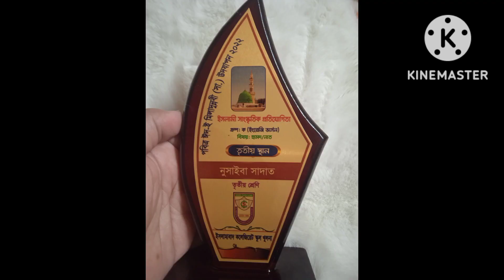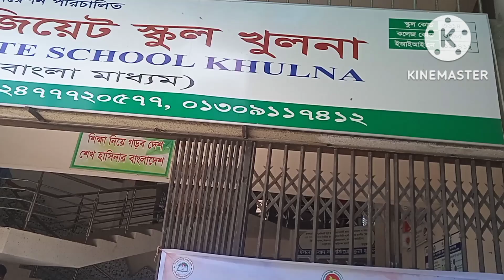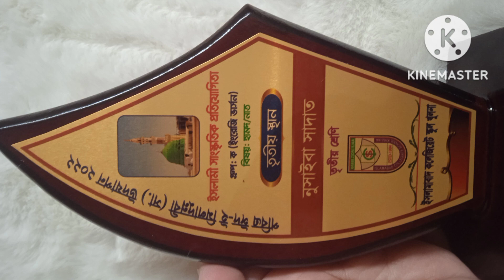my daughter's first achievement in life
my daughter's achievement in life